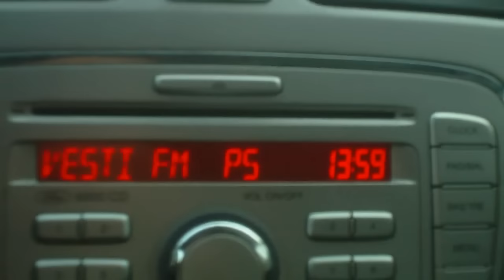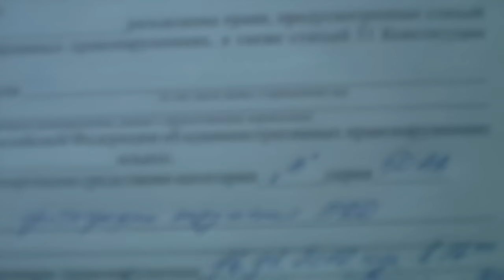14 батальон.Попытка лишения прав.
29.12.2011 на трассе Москва-Касимов я был остановлен ИДПС. Мне вменили нарушение по статье 12.15. ч 4. Дело обстояло так : из под впереди идущей машины вылетела палка, что бы избежать удара по машине я совершил маневр. как потом оказалось чуть пересек  сплошную полосу. 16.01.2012 было первое слушание, судье Шеломовой я всё объяснил. Она вызвала двух ИДПС и двух понятых. 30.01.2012 я приехал на второе слушание, так же приехал один ИДПС и один свидетель, которого кстати судья Шеломова так и не позвала на слушание. Естественно она вынесла постановление о лишении меня прав на срок 4 месяца. В постановлении было написано - со слов Сарафанова  я выехал на полосу встречного движения и совершил обгон попутного транспортного средства. Я подал жалобу в федеральный суд. 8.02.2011 фед. судья изменил постановление с ст 12.15ч 4 на 12.15 ч3. Вот ссылка на это постановление